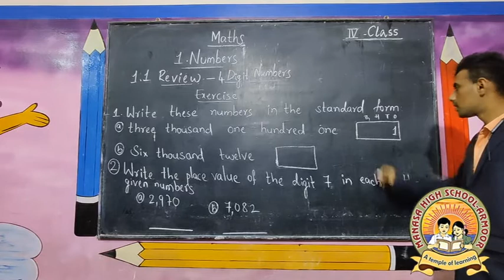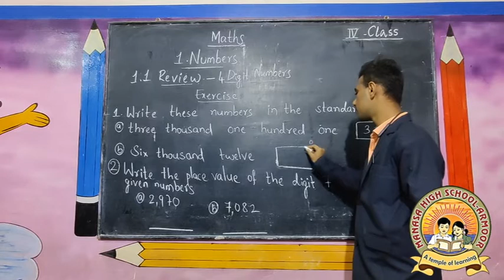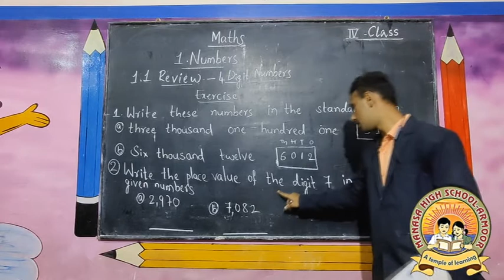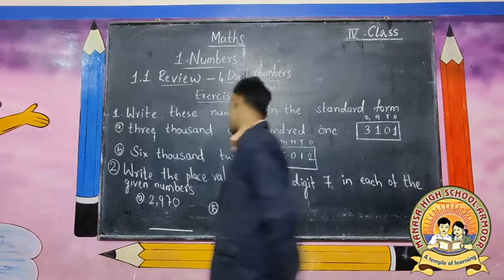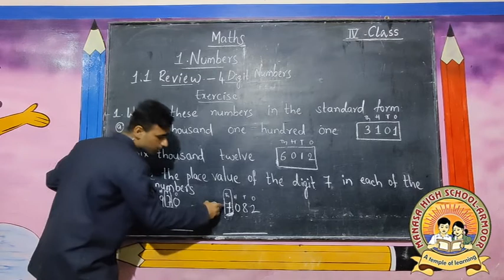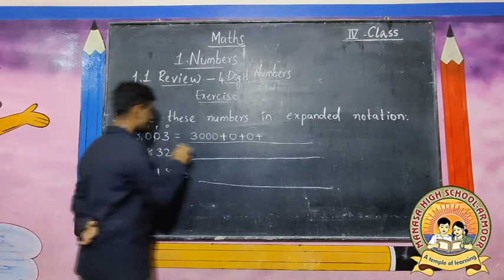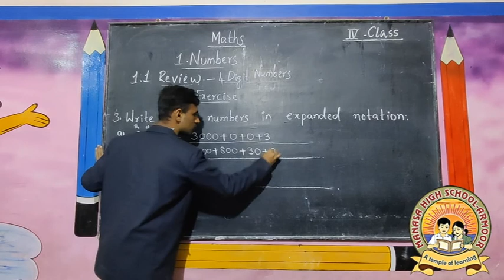4th Class Mathematics I Manasa High School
4th Class Mathematics I Manasa High School